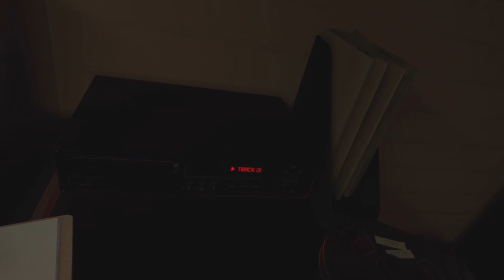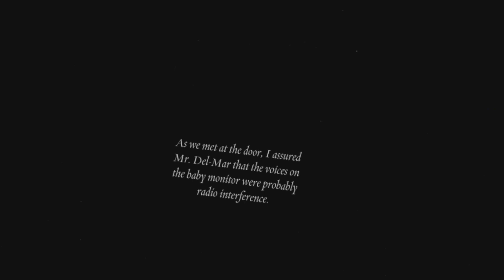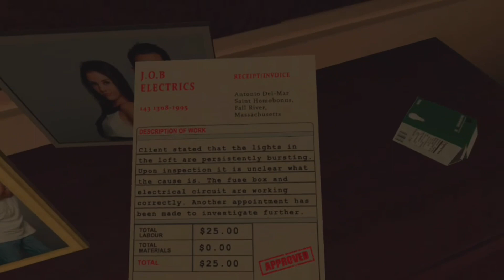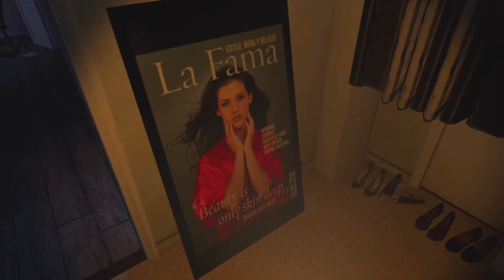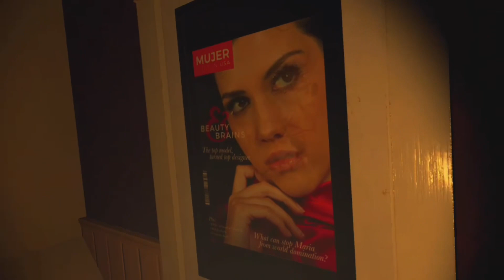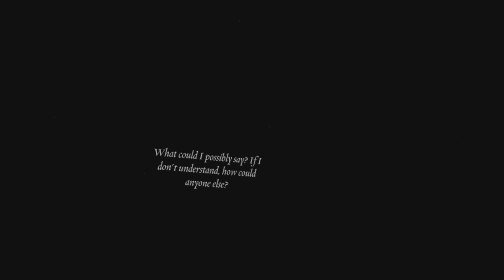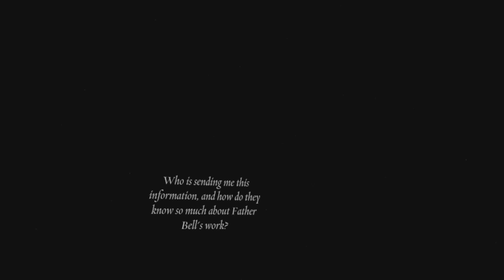Let’s replay! | the exorcist legion vr | an ophidiophobia problem!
Snakes. why does it have to be snakes!